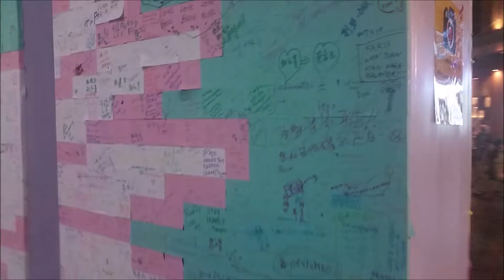Valentines Day Love Notes in Jungceylon Patong Phuket Thailand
Valentines Day Love Notes in Jungceylon - Patong - Phuket -
 Thailand

During the weeks leading up for Valentines Day, you can write love notes on a  wall at the west entrance to Jungceylon.
for Thailand Hotel Bookings, Tours and Travel Information

Happy Travelling